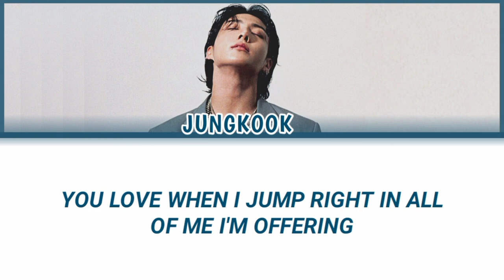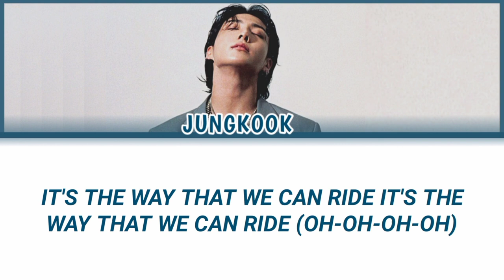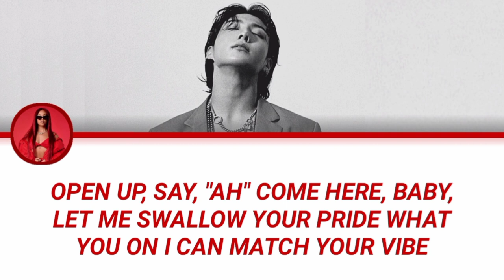Jungkook (전정국) 'SEVEN Feat latto' color coded lyrics English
All right administered by BIG HIT ENT

•Song:SEVEN (clean ver)
•Artist:Jungkook BTS
•Album:SEVEN
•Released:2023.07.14